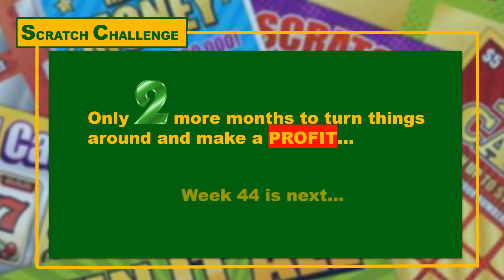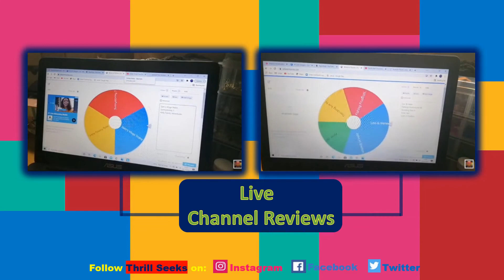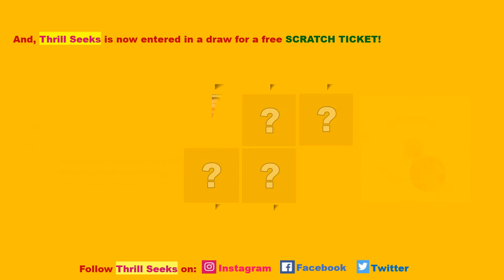Scratchin' Pete | Scratch Challenge: BINGO MULTIPLIER VS THE BIGGER SPIN | Week 44 2021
Hello guys!!
Scratch Challenge - Week 44!   This week we have a battle between $10 tickets:  Bingo Multiplier vs The Bigger Spin!   Find out which ticket receive the most votes this week...AND, if we found a winner! :)

We also feature Thrill Seeks as Pete's Pick of the week!